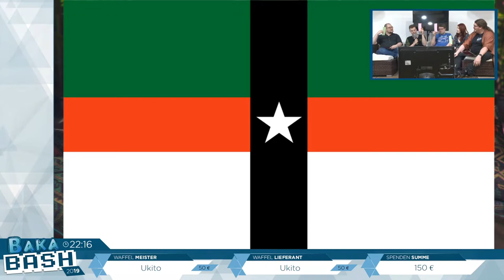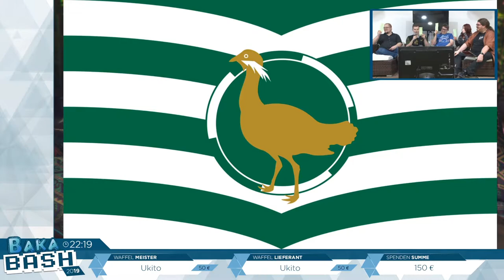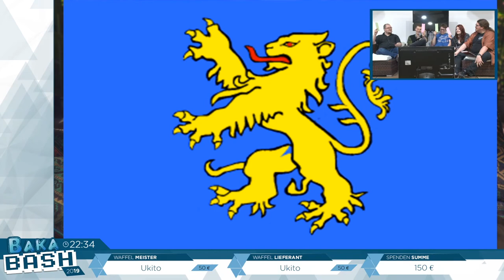BakaBash 2019 #05 - This or That: Flaggen Teil 2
Die BakaCrew feiert zusammen mit euch ins neue Jahr. Der BakaBash 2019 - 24 Stunden live. Bekloppte Spiele mit genauso bekloppten Menschen.

Mit Dabei: Chris, Momo, Tamara, Thorben, Mel, Stefan & Jan.
Als Gäste: ElyFura, Risal07, Corelon, HidekoYamamoto94, iGreenDay, Ramval

Alle Spenden gingen an einen guten Zweck.